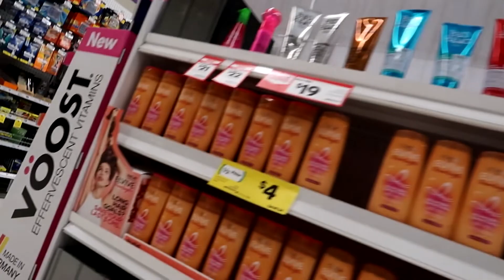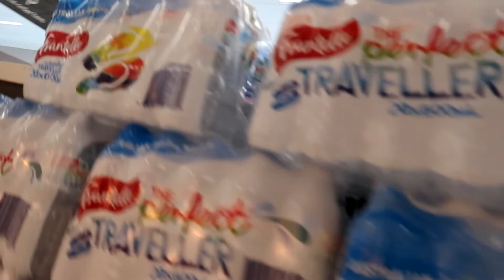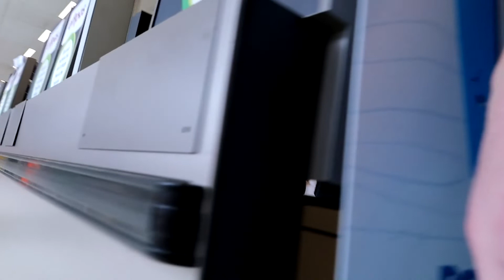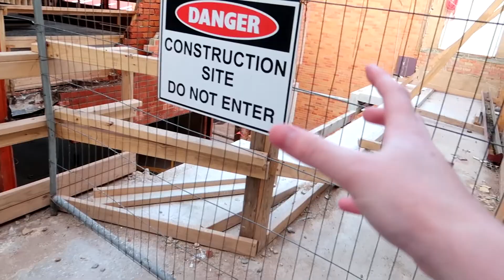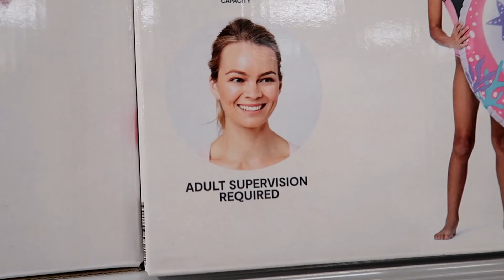MY BEST VIDEOS OF 2019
Thank You Guys Very Much For Watching My Video and please take the 2 seconds to like this video and subscribe to my channel, hit the notification bell and of course don't forget to leave a comment